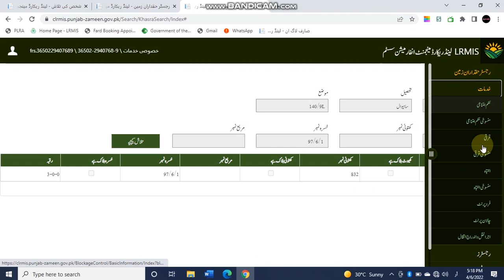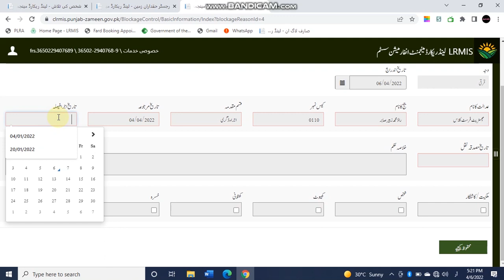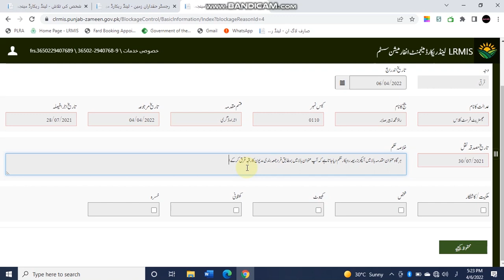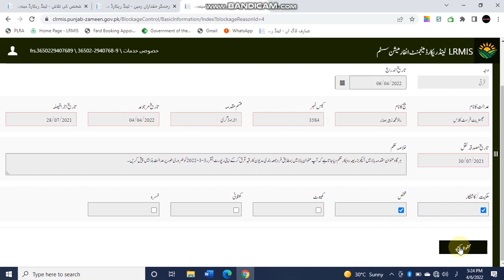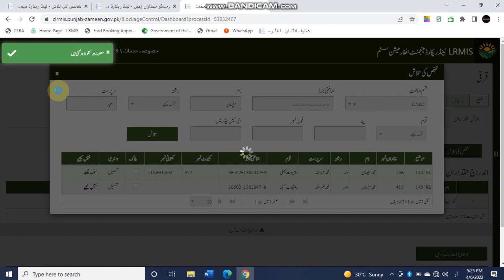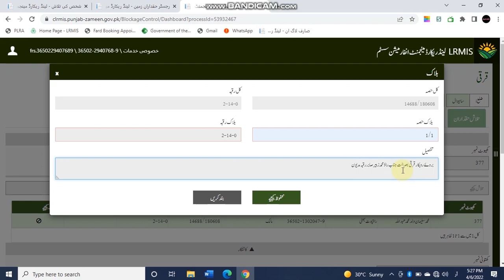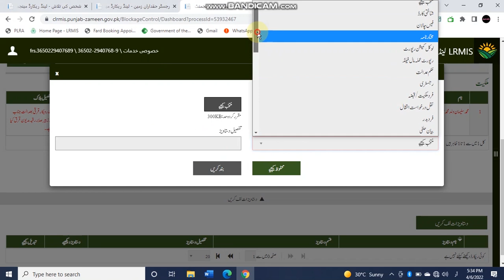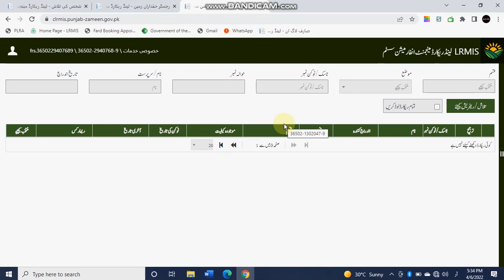CLRMIS18 - Enlisting the Attachment of Immovable Property in CLRMIS - اندراج قرقی